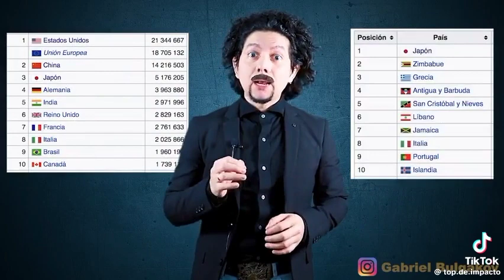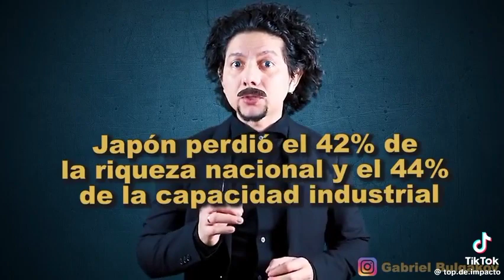Good to know / Bueno Saberlo